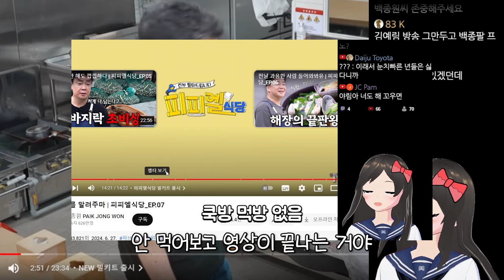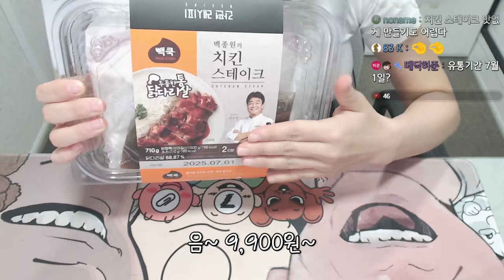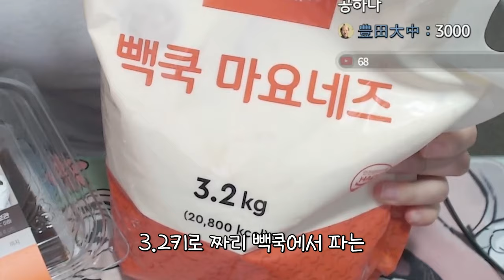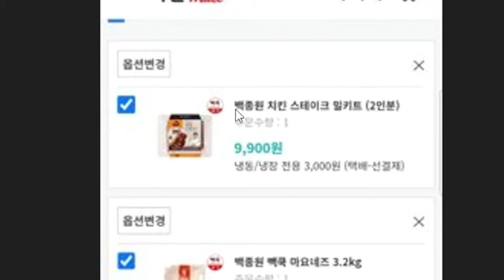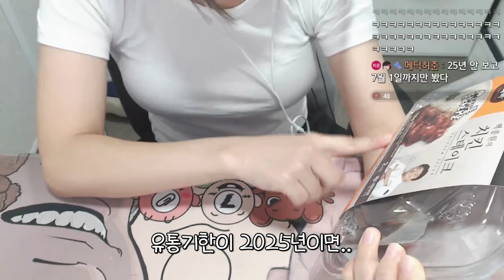백종팔이 9900원 ㅋㅋㅋ 치킨스테이크 선넘네 낄낄낄